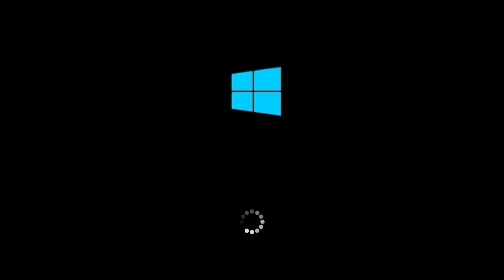BLACKPINK the game rosé really edition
Audio credits @pixelkittymedia